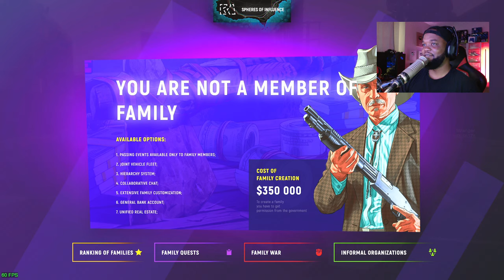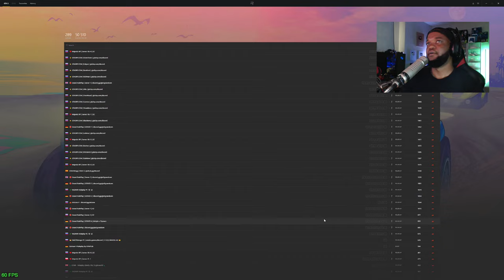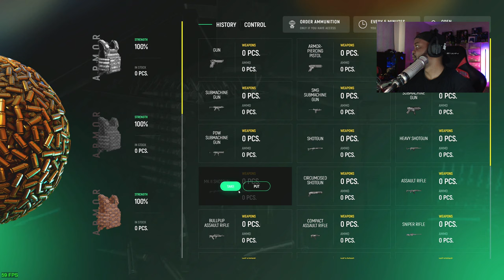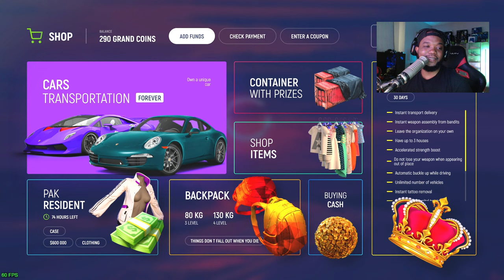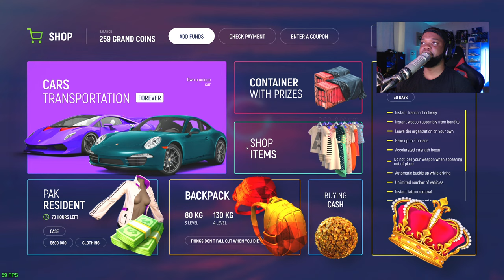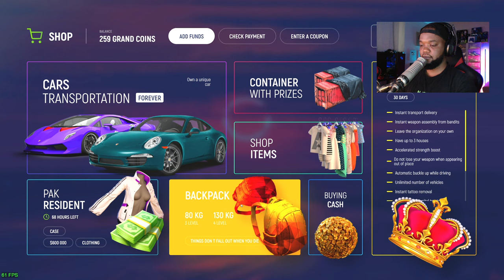Playing as a New Family in GTA5GrandRP|| Tutorial|| GTA 5 Mods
Grand Role Play
1️⃣ We bring your attention to a unique Role Play server, where you can decide your character's path by yourself. Appearing at the station, firstly you can begin an exciting quest line, that will meet you with main server functional.
 2️⃣ In the future, you also could choose different ways of living. You could be a police, protecting the state from criminals, or become a criminal yourself.
Most of the factions have unique, custim interiors and elements of clothes. Also, we created additional systems, including prison, where you can train your strength and work a bit.
Dont want to live alone and want to travel a lot, start some adventure? Just create your own family and take part in daily events, fighting for organisation spheres of influence and bussinesses. Collect earnings and buy new DLC cars bariants from real life, that now more than 300 copies!
3️⃣ Or you want to prove your family is the best? Every few month's "Families battle" is taking place, in which you step by step moving to the top of standings, reaching the final place and proving your superiority (real good for blogers, a lot of content)!
Want to be fashionable? Go to our premium-clothes shop, where you can buy fashion clothes from famous brands: Gucci, LuisVuitton, Balenciaga, OffWhite and much more!
On our server hundreds of beautiful interfaces, system evetns, and also amazing exciting systems are waiting for you to get acquainted.

gta5reallifemod gta5 gta 5 grand rp beginners guide gta v gta 5 grand rp gameplay gta 5 grand rp download